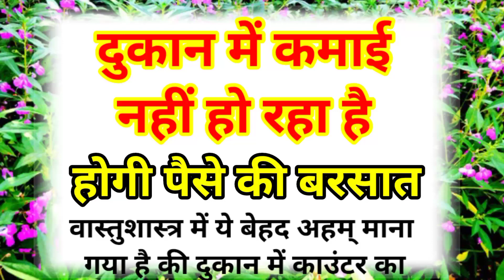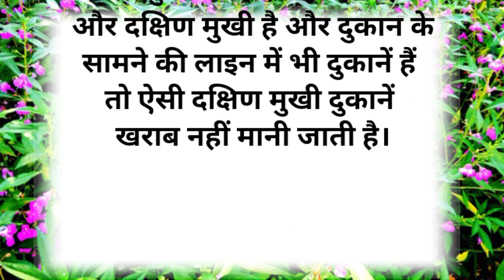दुकान में कमाई नहीं हो रहा है तो || होगी पैसे की बरसात Rsp story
दुकान में कमाई नहीं है तो || होगी पैसे की बरसात Rsp story